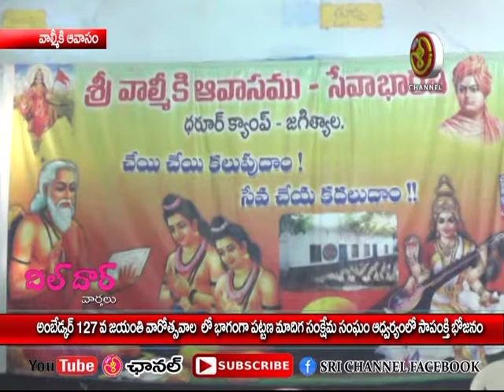09 04 18 3 amdethkar 127 jayanthi varochavalo baganga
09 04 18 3 amdethkar 127 jayanthi varochavalo baganga